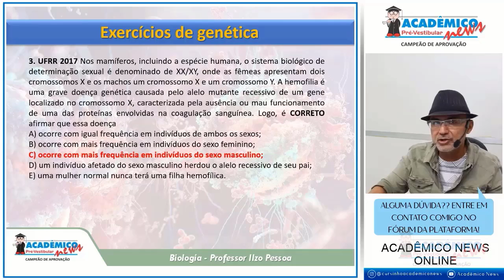QUESTÃO DA UFRR DE 2017 SOBRE CROMOSSMOS SEXUAIS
Questão que versa sobre os cromossomos sexuais: XX e XY